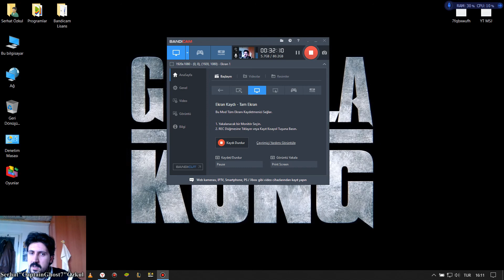SAVAŞ HATTI VE GİZLİ MAĞARA !! | Metro Exodus TÜRKÇE BÖLÜM #9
Selamlar arkadaşlar, metroexodus türkçe 9. bölüm ile hikaye ye devam ediyoruz artyom dünya yı karış karış aramaya devam ediyor umarım eşi anna ile birlikte bu kıyamet görmüş dünya da hala sağlam bir yerler varsa bulurlar neyse güzel ve eğlenceli bir video oldu iyi seyirler.